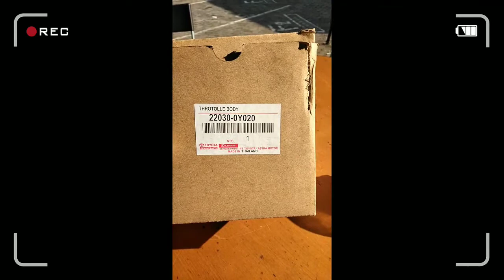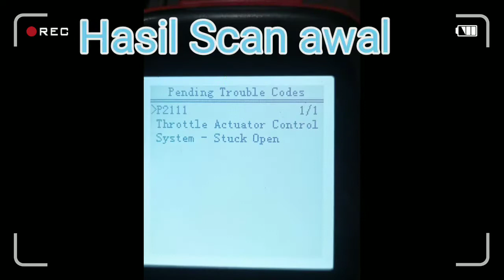BENERIN Avanza : RPM mentok di 2000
Avanza : RPM mentok di 2000 segera cek .
bahaya loh klo dibiarin , misal kita pengen nyalip kendaraan lain namun apalah daya RPM tak sampai.gas injek full tpi mentok di kisaran tertentu
Avanza : RPM mentok di 2000

👷Tekhnisi
Wigo Aji widodo

🎬Supporting Applications :
✔️ KineMaster    ✔️PhotoGrid
✔️VidioEditor.     ✔️YT studio
✔️DownloadVidioForInstagram
✔️Canva

🌍Location:
Jatake - Tangerang - Banten

🎭Created By :
Imam.Dz

Instagram.com/imam.dasuki

🙏Thank to :
Allah S.W.T
Nabi Muhamad S.A.W
Ortu Tercinta
Istri Tercinta
Anak tercinta
My big family